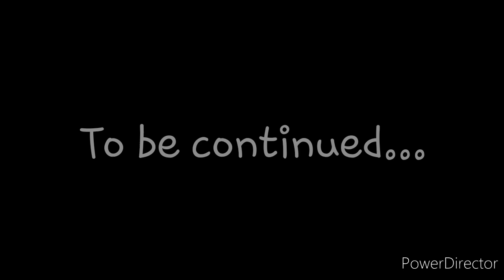|| Aftons meets MHA || Part 2 ~Gacha Life~ ¥•Funtime Øreo•¥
Hi this is part 2!